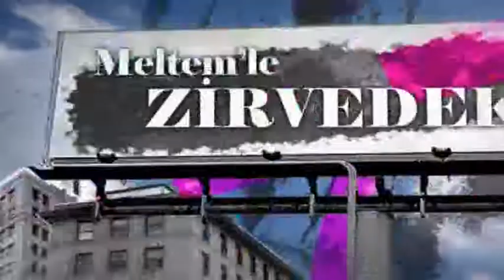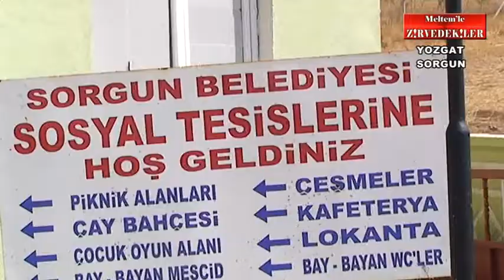MELTEMLE ZİRVEDEKİLER YOZGAT BÖLÜMÜ